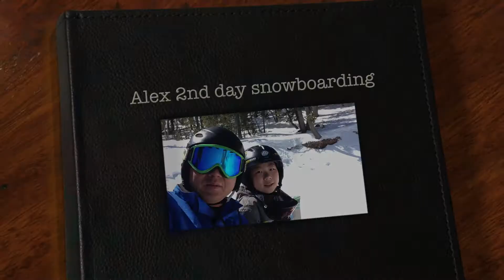Alex 2nd day snowboarding, Mount Charleston, snowing